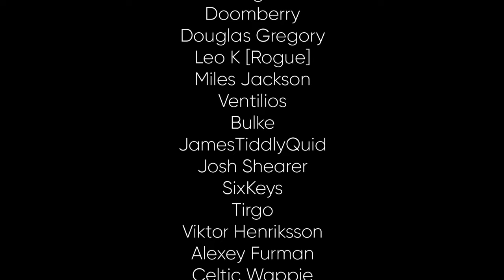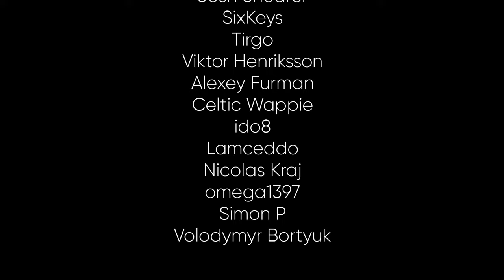Gobliiins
Back in the day when French games felt REALLY French, Gobliiins is a bizarre 1991 adventure game by Coktel Vision which I absolutely loved as a child.

Thanks!